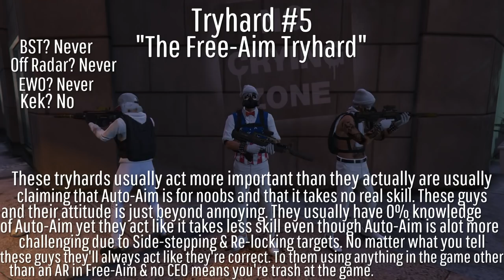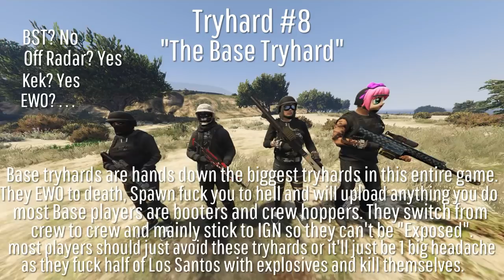GTA Online | The Evolution Of Tryhards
We look at every kind of Tryhard (Almost) from the history of GTA Online.